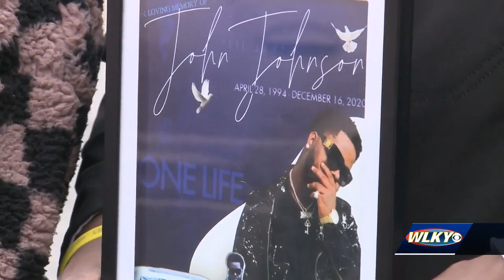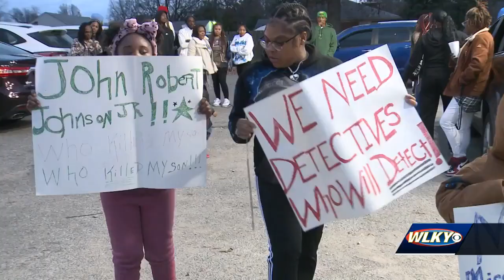Louisville family continues to push for justice three years after loved one's death